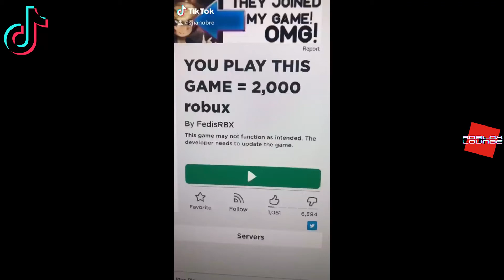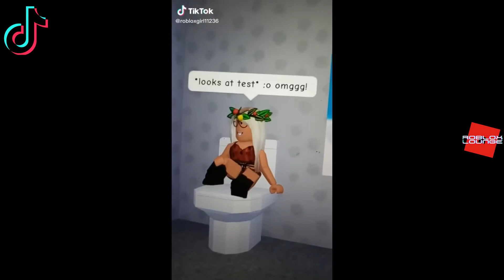Best ROBLOX Tik Tok Compilation #14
In this video I will be showing you: Best ROBLOX Tik Tok Compilation #14

Roblox Lounge is the hub for all Roblox WANTS & NEEDS!  .